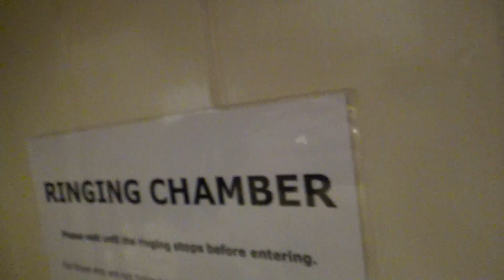Little Bob Minor at ST James Barrow In Furness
I Have a qna coming up if you have questions for it please comment them down below